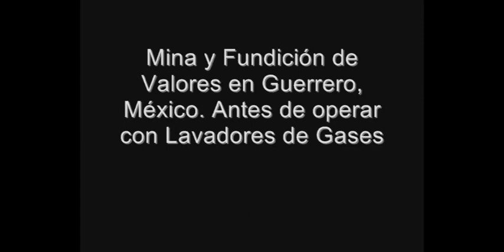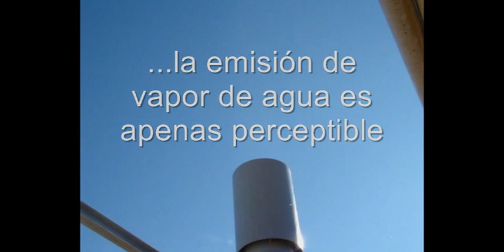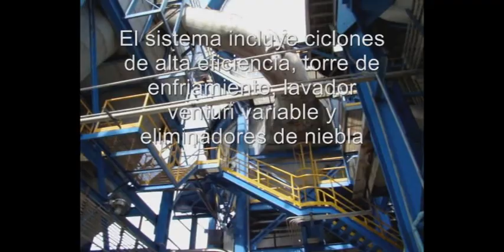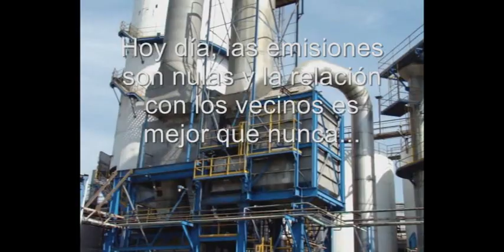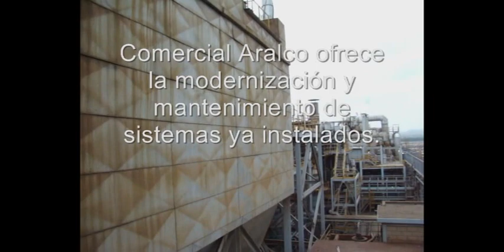Lavadores de gases y eliminadores de niebla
Carrera: Tecnología Ambiental
Cuatrimestre: Quinto
Asignatura: Tecnologías ambientales del agua y aire
Unidad: 3. Tecnología del aire
Tema: 3.2. Tecnologías para la medición y control de gases y sus aplicaciones

Título del video: Lavadores de gases y eliminadores de niebla
Formato: .wmv
Duración: 7'19''
Idioma: Español
Producción: Comercial Aralco, S.A. de C.V.
México. MMIX